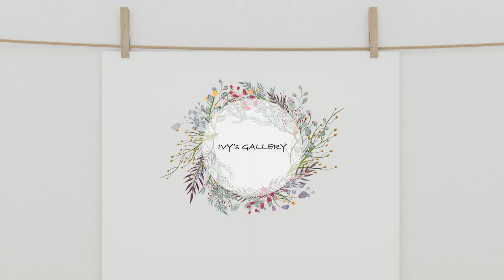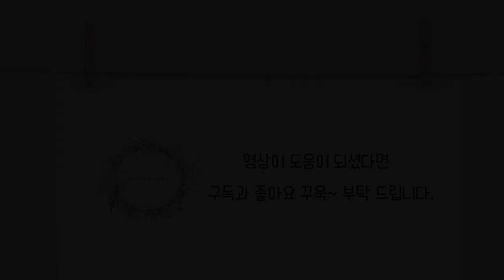프랑스자수 단풍 나무 에코백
유투브기본글

블로그에서도 에코 백을 만나 볼수 있어요.:)

이번에 포스팅 할 작품은 단풍 나무를 수놓은 에코 백입니다.

이번 영상에서는 쉽게 접할 수 있는 프랑스 자수 기법으로 구성 된

단풍나무를 수놓아 보았습니다.